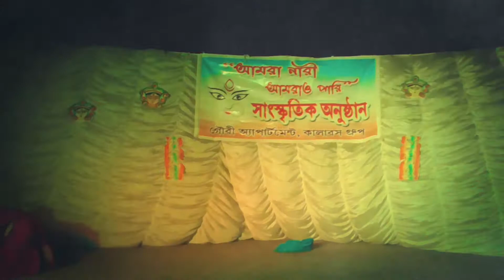Women's Day Special || Tu Chal ||. Pink